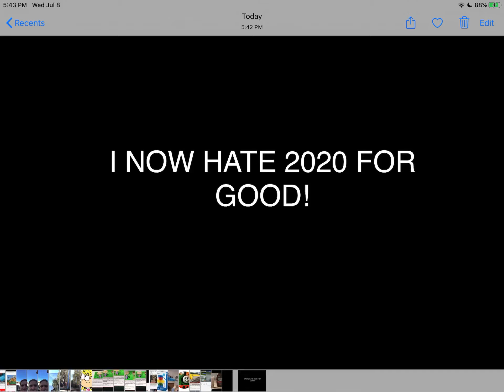Opinion Changed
Reasons
1.COPPA
2.Coronavirus
3.Micheal Angelis’ Death
4.Kobe Bryant’s Death
5.Minecraft Dungeons Came Out
6.Rick May’s Death
7.Australia Burning & Flooding
8. Shutting Down
9.WWIII
10.UP 4014 Being Taken Out Of Service